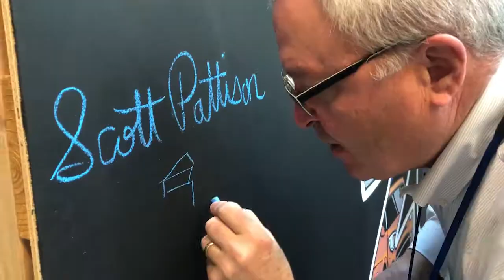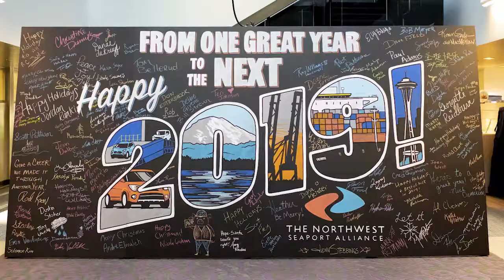Happy holidays!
Wishing you a happy holiday season and a prosperous new year.
From your partners in Seattle and Tacoma - The Northwest Seaport Alliance.